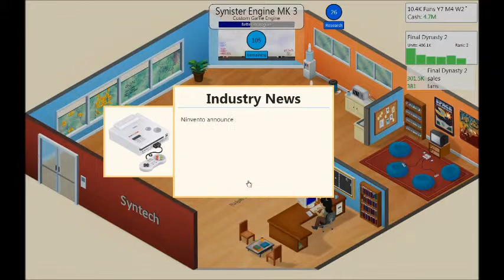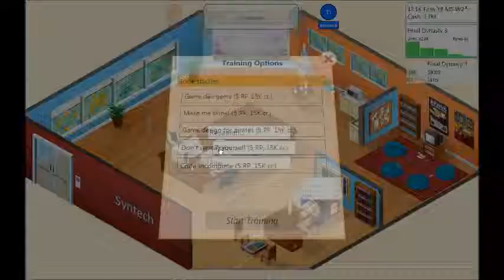Gamedev Tycoon Syntech, Ep 3 - Making Hits